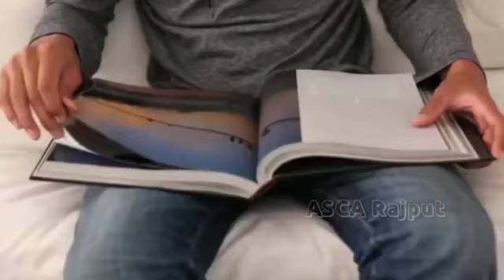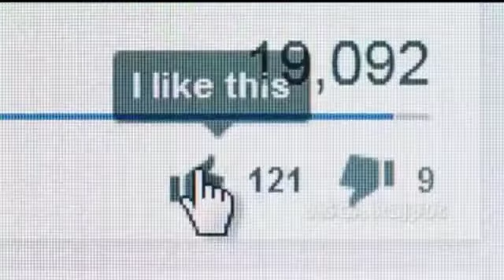दुनिया के 5 सबसे LUCKY इंसान, जिनका मौत भी कुछ नहीं बिगाड़ पाई // Top 5 Lucky People In The World..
Welcome to

The will to survive is ingrained in all of us, but some have had that will tested to the extremes. See 5 people who have survived the impossible. This people who have lived truly impossible survival stories. These people take that luck to the extreme, making fate seem more than just a philosophy. Have you ever wondered what spins the wheels of fortune in this world?

Here Are 5 Of The Most Luckiest People Having The Best Day Ever
1. Jason ogley
2. Natalya pasternak
3. Sum bora
4. Greg rasmussen
5. Truman duncan

Lucky People Who Avoided Disasters In Unbelievable Ways

Powered by:
ASCA Rajput